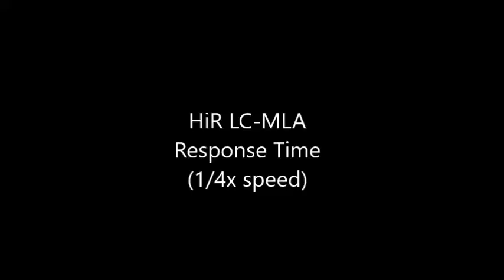HiR LC-MLA response time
The video shows the response time of HiR LC-MLA (ϕ_ML=100 μm, d_LC=10 μm, Δn=0.21).